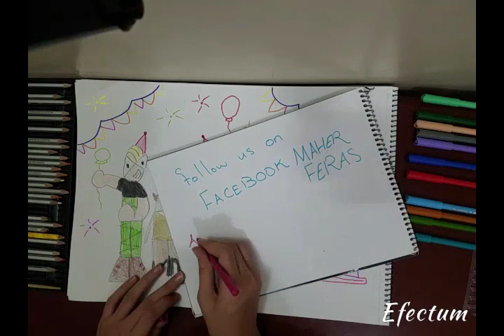🎈🎈🎉The big party🎉 🎈🎈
Today we have joined the basic characters in a big 🎈🎈PARTY 🎈🎈